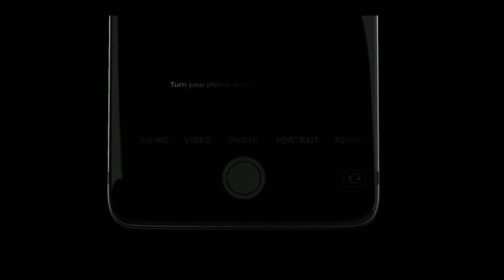iphone xi trailer 2018 | Apple upcoming iphone 2018.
Apple's iPhone 11 – whether it's called the iPhone XI or iPhone X2 – could launch as soon as September, meaning we may already be close to the official release date.
When will the iPhoneX2 launch? What new features will it have? And will it still have a notch? Let's investigate what we expect from Apple's new iPhone in 2018.